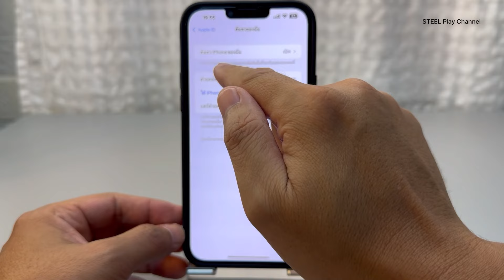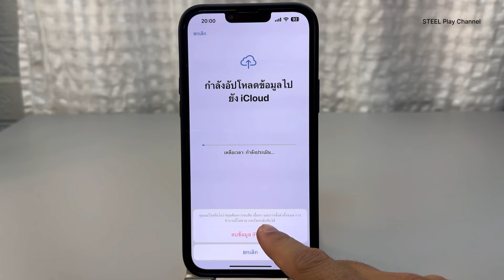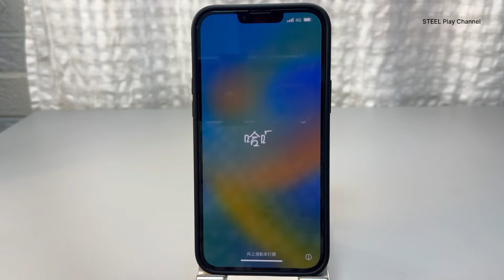วิธีล้างข้อมูลในไอโฟน เพื่อขายต่อ ข้อมูลเก่าไม่รั่วไหล อัปเดต 2023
📌วิธีแก้ไข/เพิ่ม/ลบ เบอร์โทรศัพท์ใน apple id และวิธีย้ายไปเครื่องใหม่เบอร์มือถือใหม่

📌ซิม AIS นำโชค เสริมการงาน การเงิน เลขดีเสริมชีวิต เบอร์ผลรวมดี เลือกเบอร์ได้ กดสั่งซื้อที่นี่

[รวมวิธีใช้Pay Next Extra True Money]
📌เงื่อนไขและวิธีสมัคร Pay Next Extra รับวงเงินสูงสุด฿100,000บาท
📌วิธีใช้ Pay Next Extra สแกนจ่ายที่แม็คโคร

"รวมวิธีใช้งานแอปShopee"
📌วิธีสมัคร SEasy Cash รับวงเงินสดสูงสุด ฿40,000 กับแอปShopee
📌วิธีสมัคร SPayLater ผ่อนของใน Shopee[ช้อปก่อน จ่ายทีหลัง]ไม่ต้องมีคนค้ำ
📌วิธีชำระเงินค่าผ่อนสินค้าSPayLater(ครั้งแรก)
📌วิธีเพิ่มวงเงิน SPayLater ด้วย 2 วิธีง่ายๆ
"รวมวิธีใช้แอป Lazada"
📌รายละเอียดการสมัครผ่อนของ LazPayLater ใน Lazada
📌วิธีสมัครLazPayLaterผ่อนของในLazadaวงเงินสูงสุด100,000บาท
📌วิธีจ่ายบิลLazPaylater จะต้องจ่ายวันที่เท่าไร
📌คูปองส่วนลดทั้งแอป
วิธีเปลี่ยนเบอร์มือถือเป๋าตัง และวิธีย้ายไปมือถือเครื่องใหม่เบอร์ใหม่ ข้อมูลครบไม่หาย
ถูกรางวัลสลากดิจิทัลเป๋าตัง ได้รับเงินอัตโนมัติใน2ชั่วโมง โอนไปธนาคารอื่นๆได้
วิธีซื้อสลากดิจิทัล(หวยชุด)ในแอปเป๋าตัง